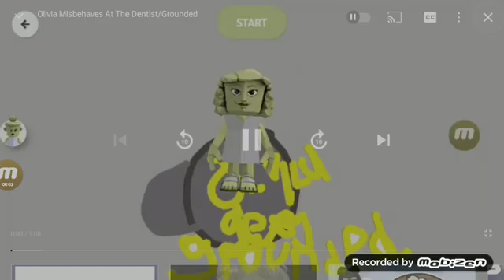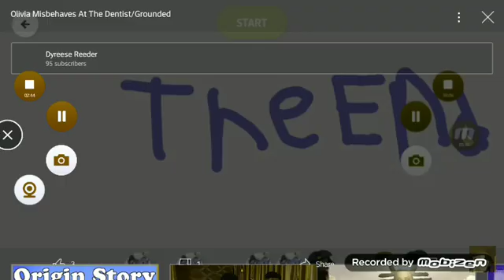Olivia Moves Away Part 2